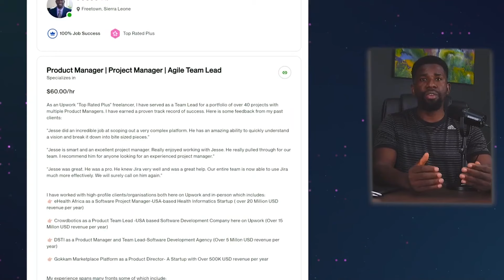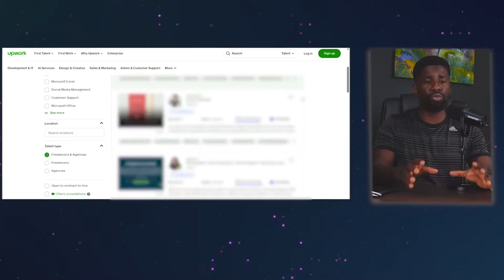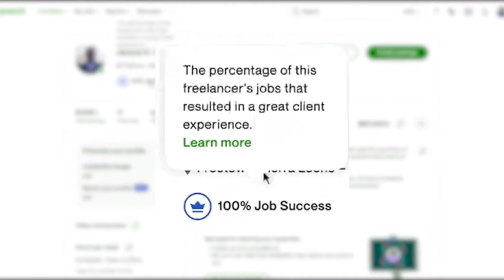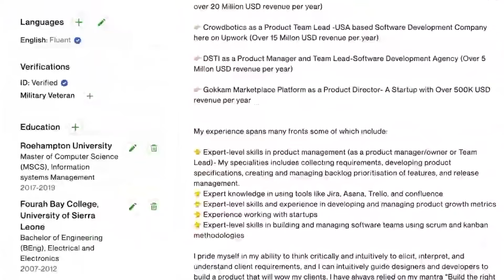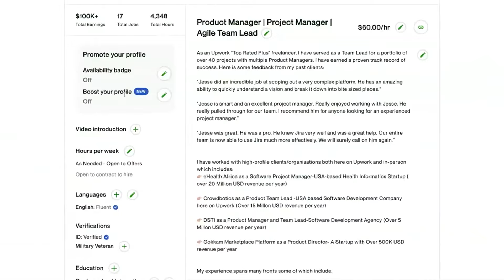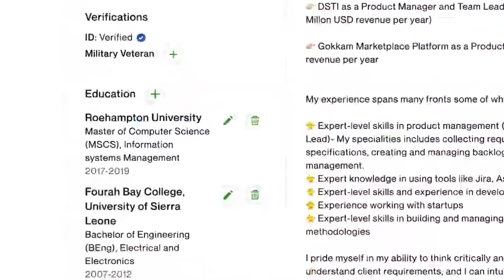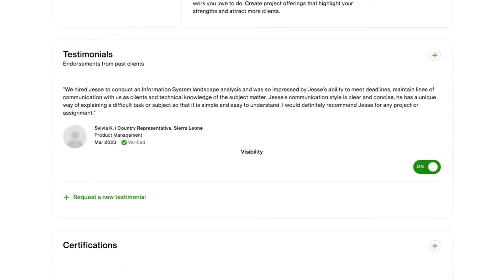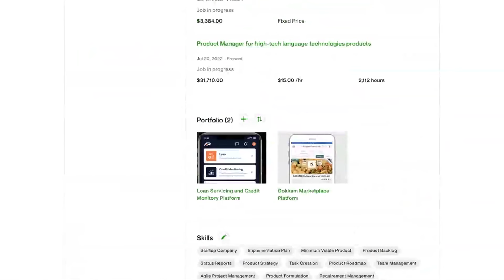UPWORK PROFILE OPTIMISATION: Beat Upwork and WIN JOBS without Spending Connects.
Want To Create Your Own Community, do it here for free

Learn How to professionally Optimise Your Upwork Profile and Win big jobs without spending connects.